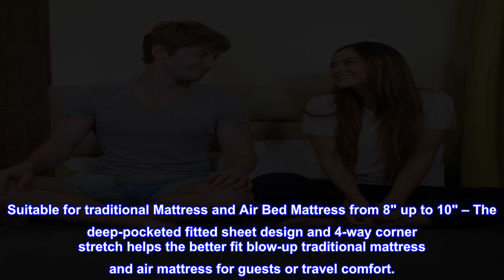Great product - COSMOPLUS Fitted Sheet Twin Fitted Sheet Only（No Flat Sheet or Pillow Shams）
Spandex,microfiber Fabric
Premium Microfiber Fabric – Our deep-fitted sheets are knitted with a soft,breathable micro-brushed fiber with spandex knit for ultimate sleep comfort.
Smart, Snug, Stretch-Fit – A magic 4-way high stretch technology helps keep our iron free sheets in place without slipping, sliding, or bunching up even if you move.
All-Night Support – The enhanced air flow and moisture-wicking design allows your body to stay cool and relaxed throughout the night to wake up feeling refreshed.
Versatile Colors and Sizing – We offer our fitted sheets in twin, full, queen, and king sizes, as well as lavish bedroom colors such as white, gray, light gray, navy and taupe.
Suitable for traditional Mattress and Air Bed Mattress from 8" up to 10" – The deep-pocketed fitted sheet design and 4-way corner stretch helps the better fit blow-up traditional mattress and air mattress for guests or travel comfort.

Best ever!
Don't know when I've been happier! Newly purchased split king adjustable bed. Went thru several other brands, some ret'd to Amazon. Did not fit properly, sagged, slipped off the corners, etc. While these did not fit the measurements of the two twins, decided to try any way based on the product description. They are AMAZING! They stretch unbelievably!!! Not a single wrinkle ANYWHERE after a full nights sleep. A dream to make the bed each morning. Not frigid like the previous ones. Very comfortable to get into on chilly nights. Immediately ordered a 2nd pair. I am VERY satisfied w/my purchase.